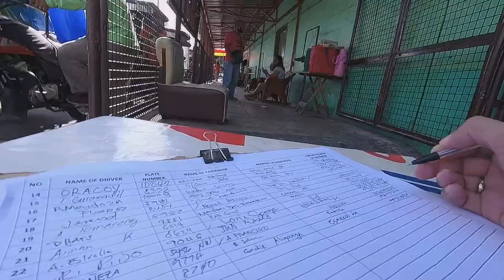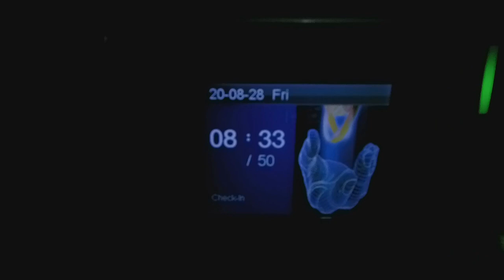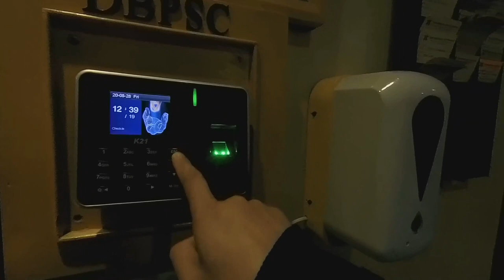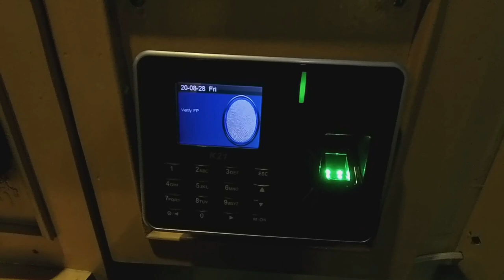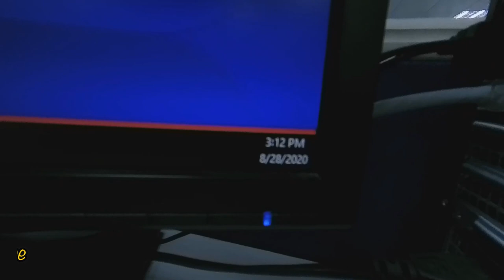A Day In My Life | New Normal Edition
A new normal life in Makati Philippines, no public transportation so i manage walking to go at my work every day...